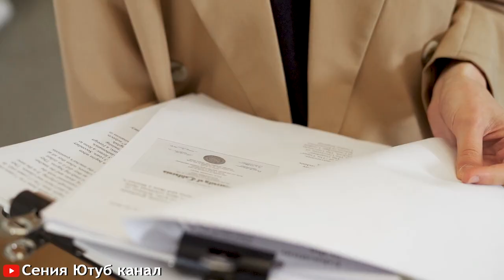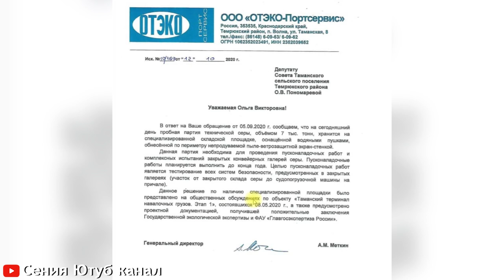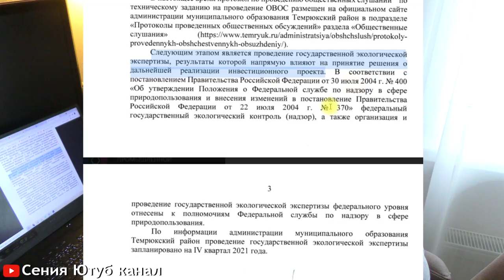Об угрозе ЧС и выявленных нарушениях. Можно ли остановить строительство ХИМЗАВОДОВ НА ЧЁРНОМ МОРЕ?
В этом видео вы узнаете самые свежие новости о строительстве химзаводов на Черном море недалеко от Анапы. Какие нарушения уже были выявлены независимой экспертизой? Какие существуют угрозы ЧС? Что предпринимают активисты.
Поддержите нас, если вам небезразлична судьба Черного моря и черноморских курортов. Распространите это видео в своих соц.сетях и мессенджерах, чтобы как можно больше людей увидело о нашей проблеме! Не будьте безучастны.

Inst: by.seniya
Канал моей мамы - Ирина Жизнь у двух морей